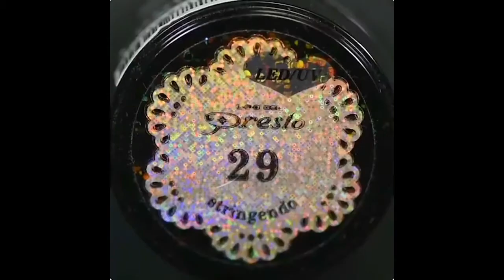New Nail Art 2019 💄😱 Pretty & Cool Nail Art Designs Compilation | Part 3